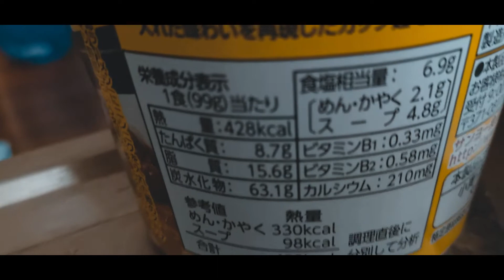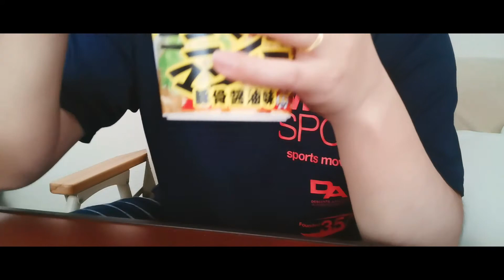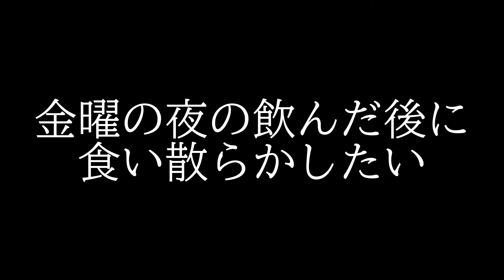野郎ラーメン カップ麺レビュー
おいしかったです。30代男性。
野郎ラーメン行ったことないんだけど、カップめんでこんだけうまけりゃ、店で食べたらどんなだろう。